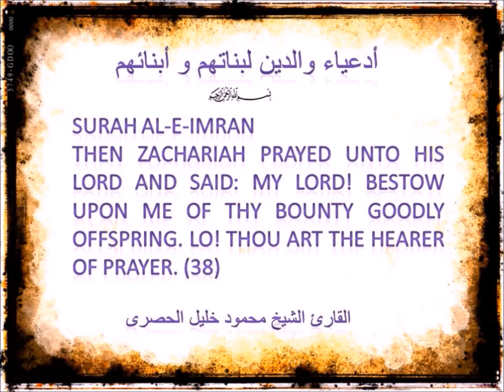أدعية والدين لبنتاهم و ابنائهم من سورة آل عمران آية رقم (38) بصوت ألقاري ألشيخ محمود خليل الحصري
DUAS OF PARENTS FOR THEIR CHILDREN AALI EMRAN 38. RECITED BY AL-QARI ASH SHAIKH MAHMOOD KHALEEL AL-HUSAREE